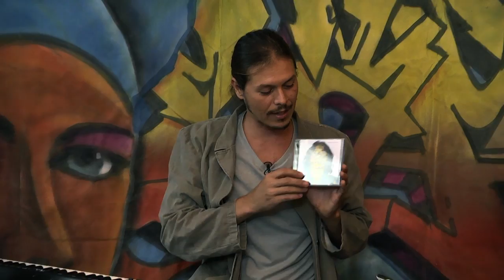Studio Pop - Gabriel Guedes - Parte 02